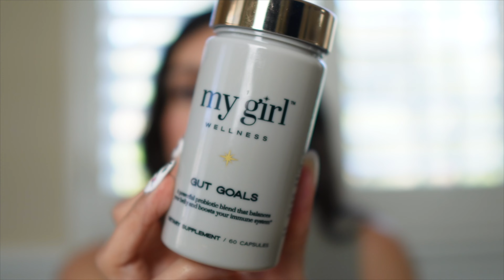How I Cleared My Skin Through Gut Health | Gut Health & Acne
In today's video I will be sharing part 1 of my clear skin journey. I have struggled with moderate acne for most of my life as well as digestion and gut health issues. I will be sharing how I took control and stared my wellness journey and achieved clear skin naturally. I would love to hear your tips and anything you are struggling with in the comments down below!

Glamnetic: Use Code BRIISLAS15OFF

Filming Equipment-Camera Sony A5100

TriPod:Lights:

Camera Lens Sigma 16mm